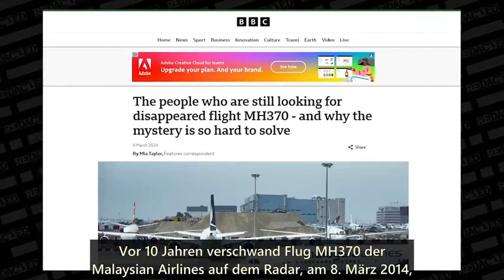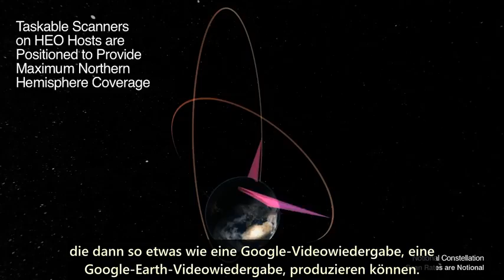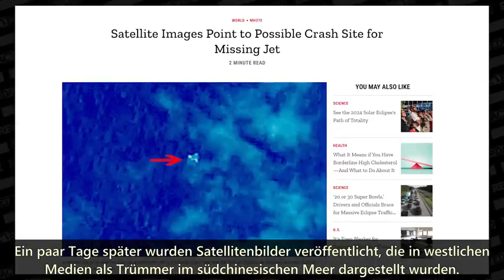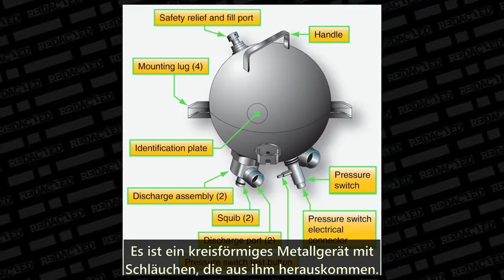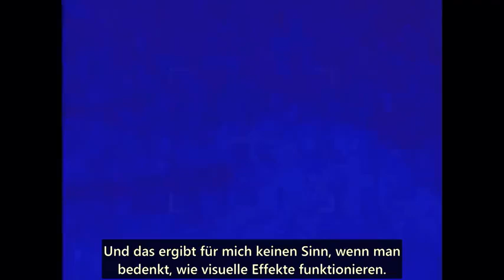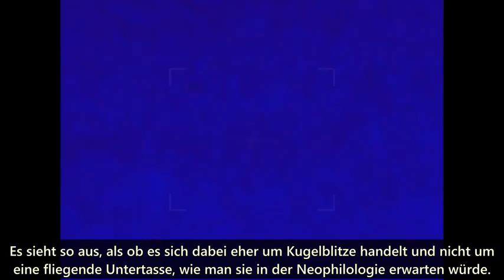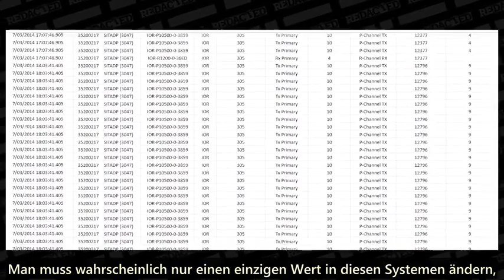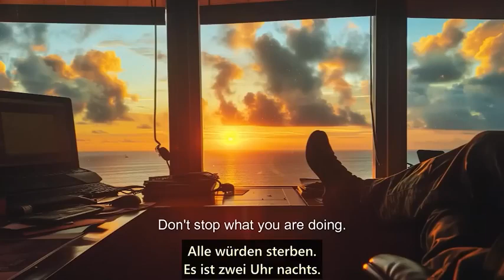MH370 Mystery Solved! The Shocking Evidence That Changes (DE UT 1080p) GERMAN SUB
MH370-Rätsel gelüftet! Schockierenden Beweise, die alles verändern... (dt. UT)

Was geschah wirklich mit Malaysian Airlines Flug MH370?

Vor 10 Jahren... Malaysia Airlines Flug 370 verschwand am 8. März 2014 vom Radar, während er vom internationalen Flughafen Kuala Lumpur in Malaysia zu seinem geplanten Ziel in Peking flog. Doch er kam nie an, ebenso wenig wie die 227 Passagiere und 12 Besatzungsmitglieder, deren Familienangehörige seither in Angst und Schrecken leben. Was ist mit ihren Angehörigen passiert? Wer vertuscht die wahre Geschichte?

10 Jahre sind vergangen und wir haben vielleicht endlich Hinweise auf die Ursache des Verschwindens. Ashton Forbes hat in vielerlei Hinsicht sein Leben der Aufklärung der Geschehnisse gewidmet und wir haben uns entschlossen, Ashton einzuladen, um über einige der neuen Beweise zu sprechen.

Die Deutsch übersetzte und untertitelte Version des Redacted Beitrags vom 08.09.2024.